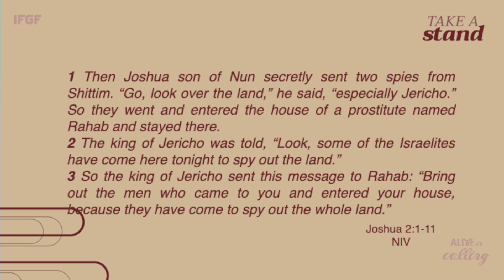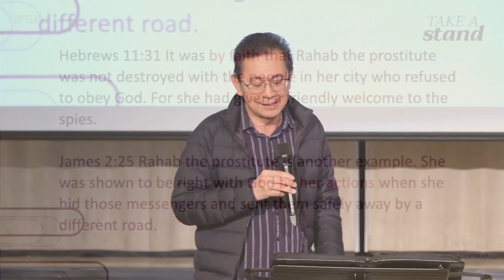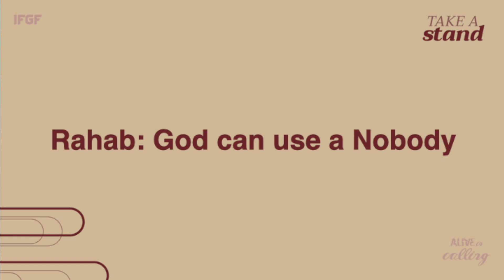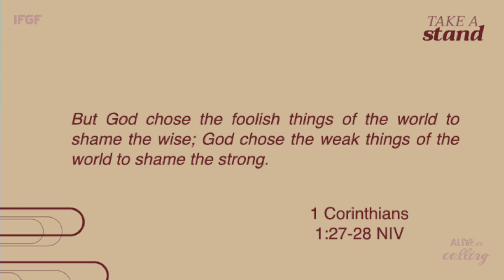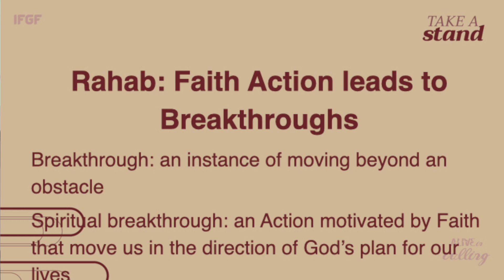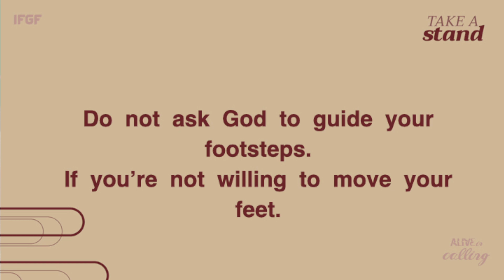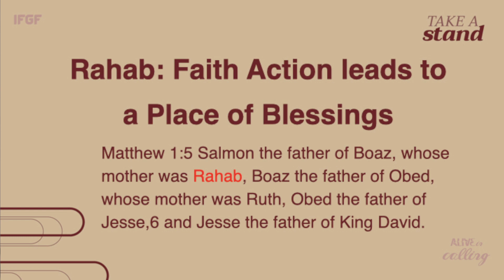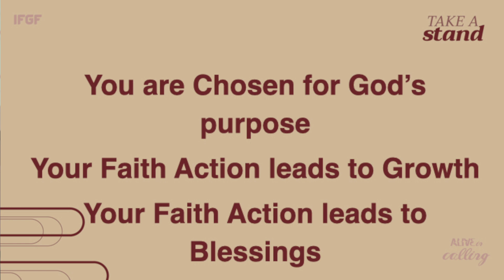Take a Stand - Faith Action